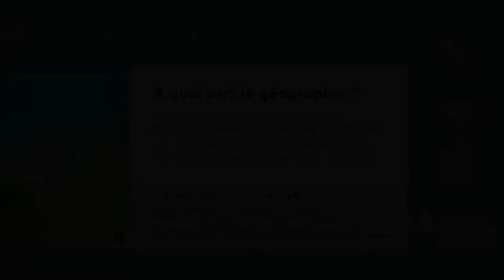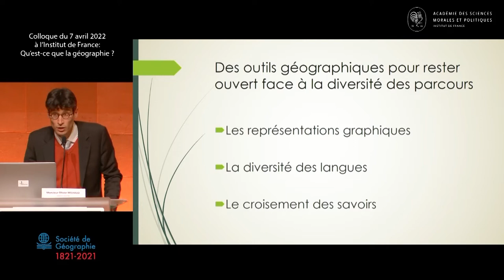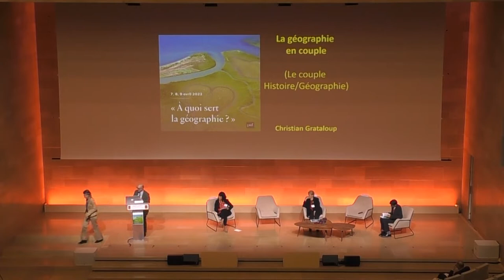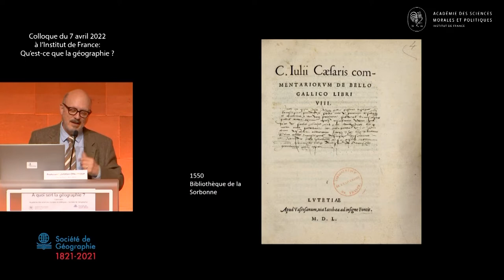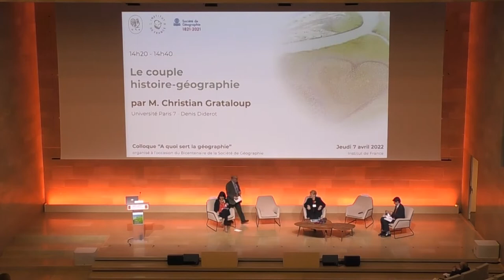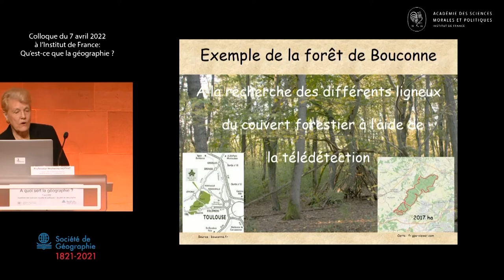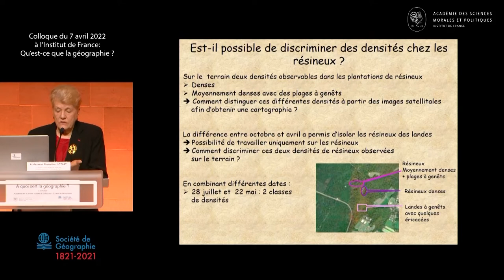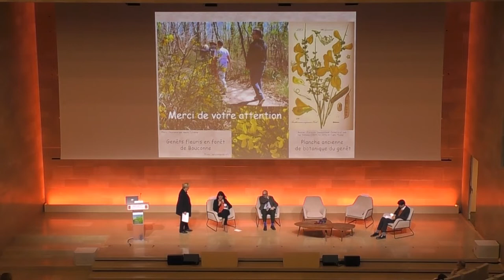[7 avril 2022] Colloque A quoi sert la géographie - Us et coutumes en géographie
Retrouvez l’ensemble des présentations, des débats et des discussions qui se tinrent lors du colloque « A quoi sert la géographie ? » organisé conjointement par l’Académie des sciences morales et politiques et la Société de Géographie.

0:05 Françoise Ardillier-Carras – Présentation de la session
0:57 Olivier Milhaud – « Sortir de nos enfermements ? Parcours géographiques »
12:33 Christian Grataloup – « La géographie en couple. Le couple Histoire-Géographie »
32:13 Micheline Hotyat – « Au bonheur du terrain »
45:03 Questions et débats
01:33:32 Emmanuèle Cunningham-Sabot – « La place des images en géographie : cartes, plans, photos, vidéos, SIG »
02:07:10 Jean-Robert Pitte – « Pour une géographie des sens et du sensible »
02:39:13 Questions et débats